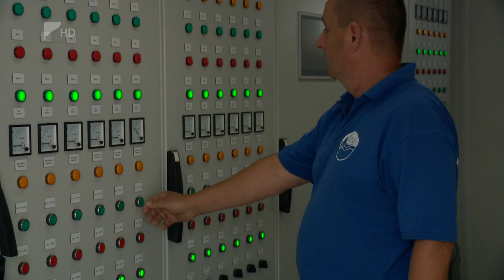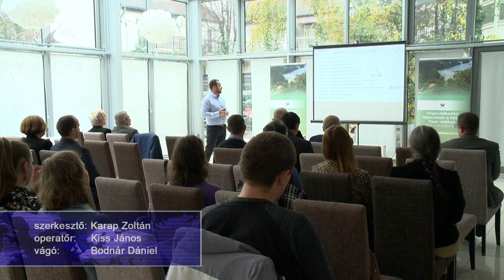Milliárdos vízügyi beruházás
A mezőgazdaságot a vármegyében súlyos vízhiány sújtja, amely problémára csak komplex megoldásokat lehet adni. A Felső-Tisza-vidéki Vízügyi Igazgatóság az elmúlt években nagyszabású beruházást valósított meg a csatornarendszer tisztítása és fejlesztése érdekében. Mintegy 4,6 milliárd forintos uniós forrásból végezték el a csatornák tisztítását, amellyel elvezetik a káros vizeket, valamint segítik az aszályos területek vízpótlását.